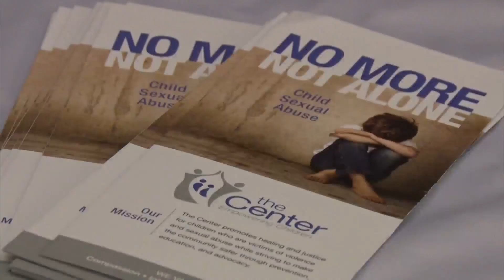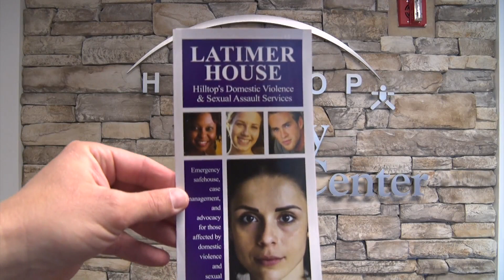Sex Assault Bill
The average time it takes for a sex abuse survivor to tell their story is in their mid 50's, according to State Representative Matt Soper.
A new bill  aimed at eliminating the civil statute of limitations for sexual assault in Colorado is ready to be signed by the governor so survivors can tell their story in court when they're ready.